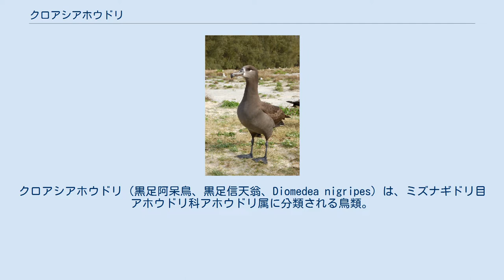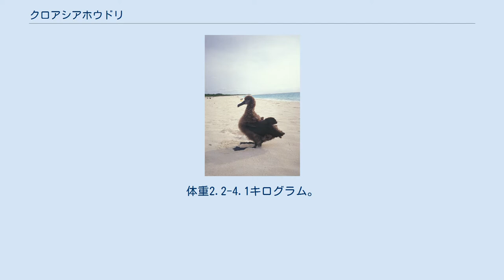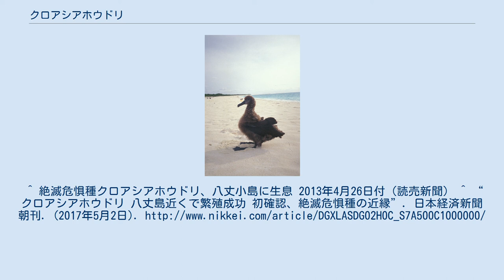クロアシアホウドリ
クロアシアホウドリ（黒足阿呆鳥、黒足信天翁、Diomedea nigripes）は、ミズナギドリ目アホウドリ科アホウドリ属に分類される鳥類。
 主に北太平洋に生息。
 夏季はベーリング海やアラスカ湾、アリューシャン列島周辺に渡り、冬季になるとハワイ諸島、マーシャル諸島などで繁殖する。
日本では聟島列島、鳥島、尖閣諸島北小島で繁殖する。
 2013年4月、伊豆諸島の八丈小島（無人島）において約30羽が営巣を開始したことが市民団体によって確認された。
南方の鳥島および小笠原諸島から飛来したとみられる。
2017年には8ペアの産卵と3羽の孵化、ヒナ2羽の巣立ちにより世界最北の繁殖地となった。
全身は黒褐色の羽毛で被われる。
嘴基部周辺や眼下部は白い羽毛で被われる。
尾羽基部を被う羽毛（上尾筒、下尾筒）の色彩が白い個体もいる。
翼の色彩は黒褐色で、初列風切の羽軸は白い。
 嘴の色彩は暗灰色。
後肢の色彩は黒い。
種小名nigripesは「黒い足の」の意で、和名や英名（black-footed）と同義。
 幼鳥は額が白い羽毛で被われ、嘴の色彩が淡褐色の個体もいる。
 食性は動物食で、魚類、甲殻類、軟体動物などを食べる。
1回に1個の卵を産む。
雌雄交代で抱卵する。
孵化した雛は日中は巣から離れて日陰に入る。
 ^ “八丈小島におけるクロアシアホウドリに関する報告と今後の保全対策”. 日本野鳥の会東京支部研究部. 2014年3月21日閲覧。
^ 絶滅危惧種クロアシアホウドリ、八丈小島に生息 2013年4月26日付（読売新聞） ^ “クロアシアホウドリ 八丈島近くで繁殖成功 初確認、絶滅危惧種の近縁”. 日本経済新聞朝刊. (2017年5月2日).